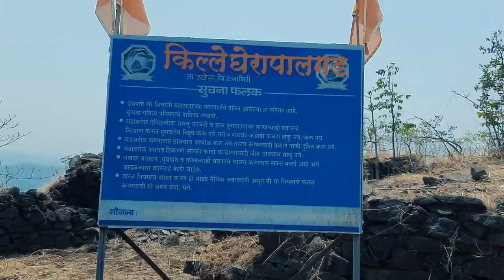किल्ले पालगड - एका दुर्लक्षित किल्ल्याची सफर | घेरापालगड | Ghera Palgad | Sameer Thasal